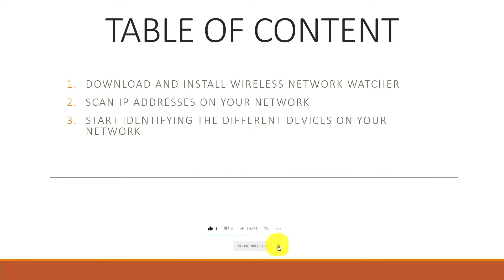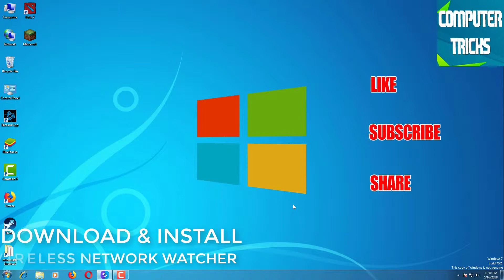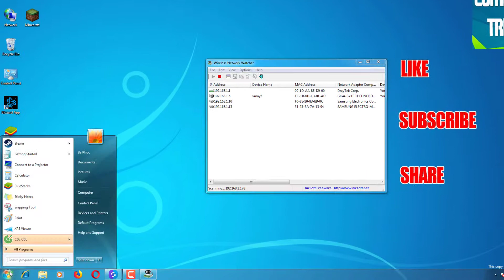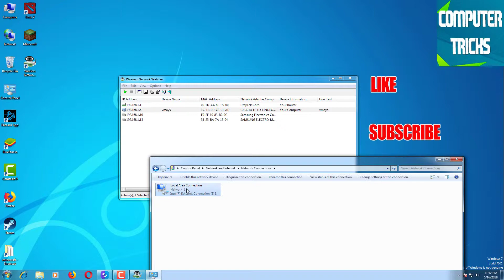How to check who is using my wifi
Today i will show you how to know who is using my wifi network and how many device are connected to your wifi network connection use Wireless Network Watcher

Wireless Network Watcher is a small utility that scans your wireless network and displays the list of all computers and devices that are currently connected to your network.
For every computer or device that is connected to your network, the following information is displayed: IP address, MAC address, the company that manufactured the network card, and optionally the computer name.
You can also export the connected devices list into html/xml/csv/text file, or copy the list to the clipboard and then paste into Excel or other spreadsheet application.